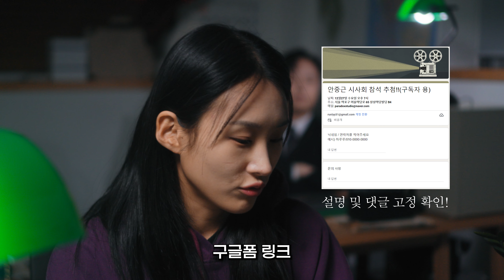놓치면 배 아플껄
파라독스 멤버십 제작지원